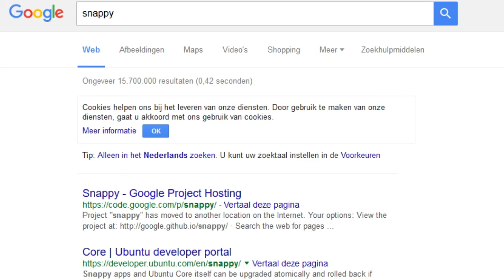Build Wars #1 - ZO SPEL JE DAT NIET!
Hoi kijkers, leuk dat jij hebt gekeken naar deze nieuwe video!

▶  Vergeet dat blauwe duimpje niet.

↓ Kijk hier voor meer informatie! ↓

Hallo kijkers van Multi Games, Ik ben Sander en vind het leuk om van allerlei filmpjes te maken.
Naast games doe ik ook dingen met mijn vrienden.

▶ Verwachte Games: Fifa 15, Minecraft, Battlefield 4, Fifa 16, GTA V, en nog veel meer! Dat allemaal in het Nederlands/Dutch